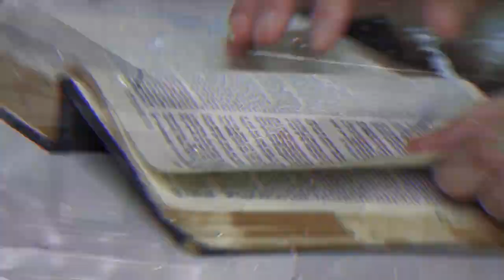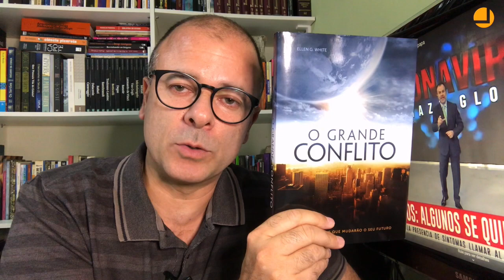Jornalista argentino apresenta papa como líder da nova ordem mundial